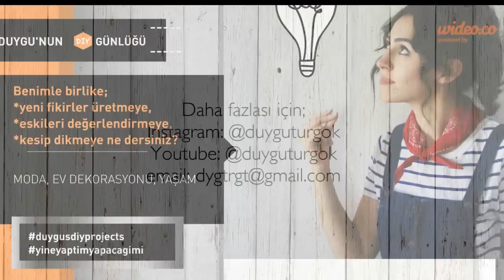Kendin Yap Payetle Kazak Süsleme